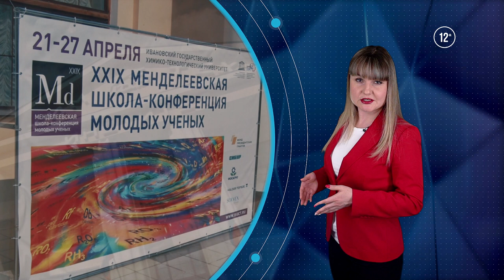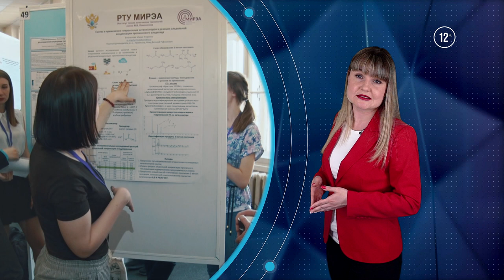«Итоги». Выпуск 4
«РТВ. Иваново»  подводит итоги недели. Смотрите программу и Вы узнаете:
1) О каких победах и поражениях рассказал в своем выступлении мэр В. Шарыпов.
2) Сколько ученых приехали в наш город, чтобы стать частью Всероссийского форума студентов-химиков.
3) Зачем запред правительства ездила на предприятие «Меланж Текстиль».
4) Какие троллейбусы обновят парк  рогатых в мае этого года.
5) Как город готов к Пасхе.